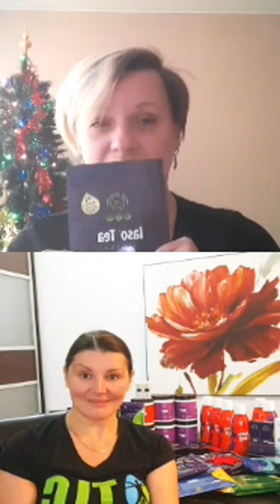Я в гостях у Анне-Ли Ивановой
Прямой эфир от 12.12 с Анне-Ли Ивановой